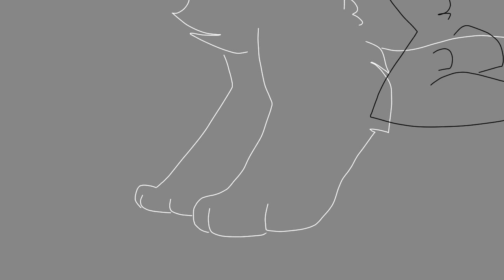Resonate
Started this a month ago and decided to finish it!
Original by Baked Potonion.